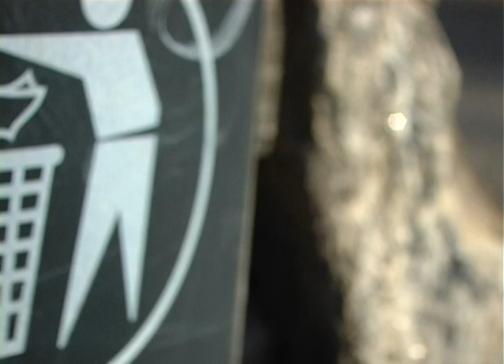Raus Zum Rauchen